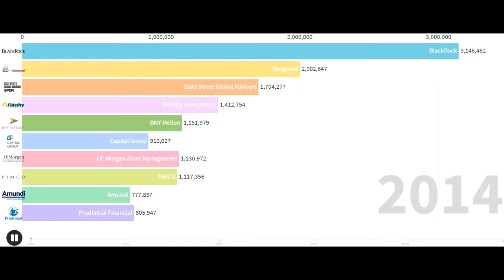Largest asset managers by AuM in USD millions